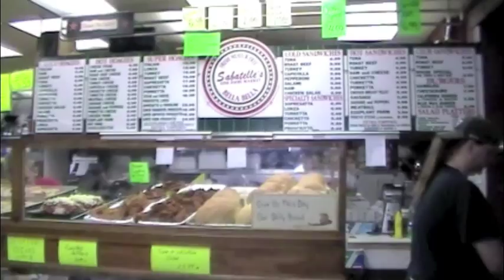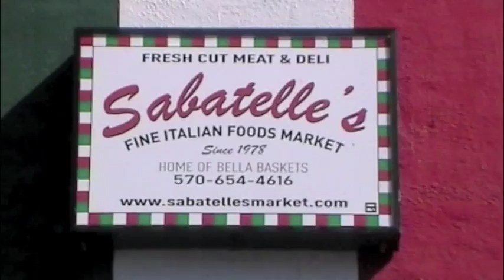Man Cave Strategies Eps.4-Intro